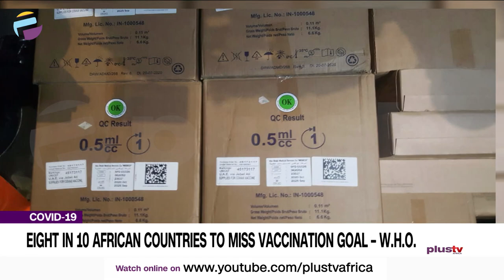8 In 10 African Countries To Miss Vaccination Goal - W.H.O | NEWS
Africa is likely to miss the urgent global goal of vaccinating the most vulnerable 10 per cent of each country’s population against the Coronavirus (COVID-19) by the end of September, according to the World Health Organisation (WHO).